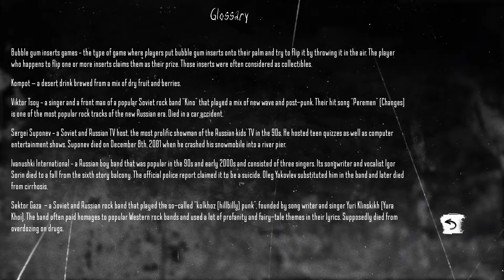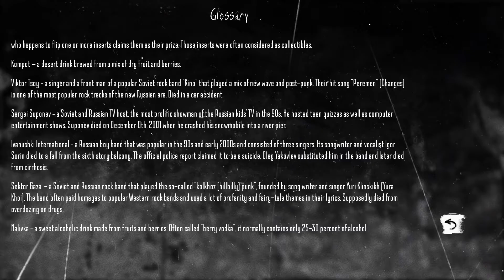Tiny Bunny - Parte 8 (Capítulo 2) - Português BR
Meus colegas são uns malditos, eu já quero matar todos eles! ò_ó E enquanto eu não faço isso, dêem uma conferida no meu livrinho A ENTIDADE FAMINTA! :D